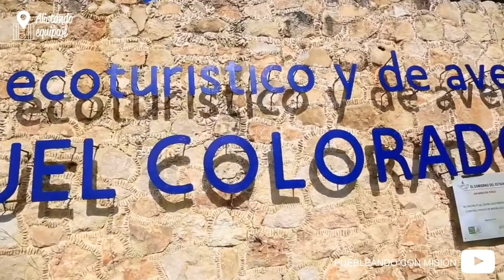Cenote Azul Miguel Colorado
Sabías que existe un cenote en el que puedes hacer tirolesa y kayak?. El Cenote Azul de Miguel Colorado, ubicado a 1 hr y media de la ciudad de Campeche, es el lugar que necesitas para pasar un día de aventura en contacto con la naturaleza!!!